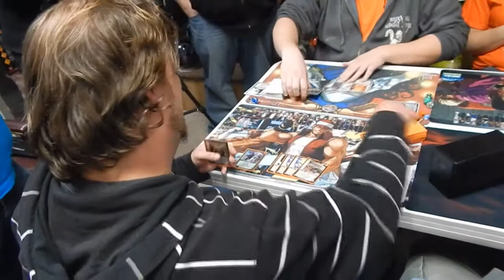UFS Empire Circuit Stage 2 Recap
Stage 2 of the Empire Circuit was a teams format event held on December 6th, 2014 in Beacon, NY. The tournament was held at the Southern Dutchess Bowling Alley, organized by Sean O'Brien and Jack Hale.